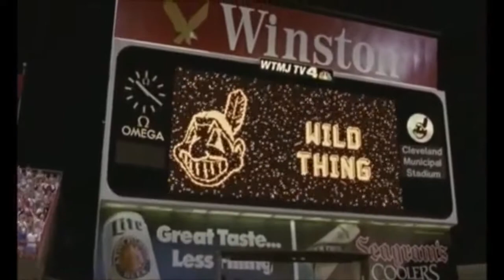baseball movie clips final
Baseball movie clips